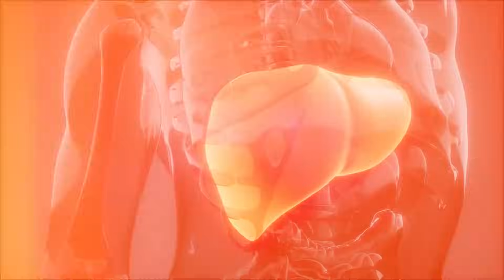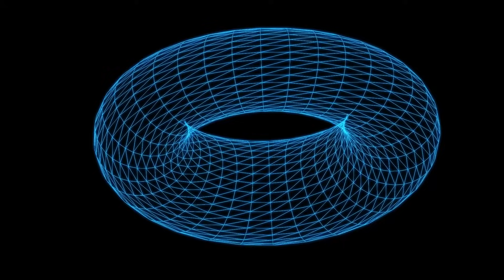When You Stop Alcohol, THIS Will Happen To Your Body (Science Explained)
Just how fast can the human body recover from years of alcohol abuse? We’ve crunched into the scientific research, and have the answer to all these questions and more, coming right up.

🍺✅Get My Free “Control Alcohol Using First Principles Thinking” Video Training Here (2022 Version)

🎥 Want to learn how to control alcohol quickly? Watch a short explainer video that explains how our new, FIRST PRINCIPLES THINKING method has worked for 400+ clients 👉🏼

❌ MEN ONLY: Exclusive Free Video Training On “The Secret To Controlling Alcohol”

Timestamps:
00:00 - Intro
00:43 - First few days
02:20 - First two weeks
02:55 - Three weeks sober
03:23 - A month sober
04:02 - Three months sober
04:56 - Six months sober